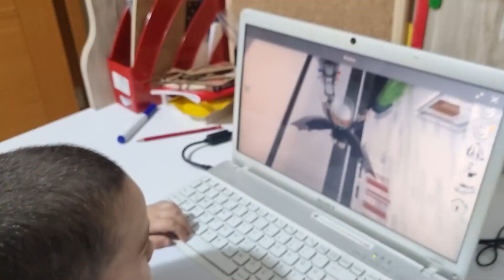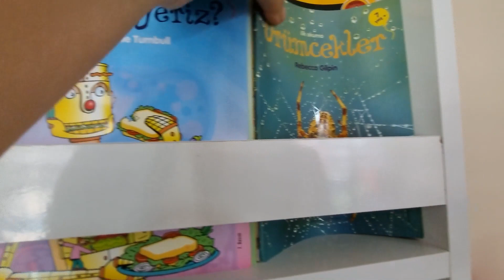RÜZGAR ROBLOX OYNAMAK İSTEDİ !! RÜYA KARDEŞİNE ÖĞRETTİ !!